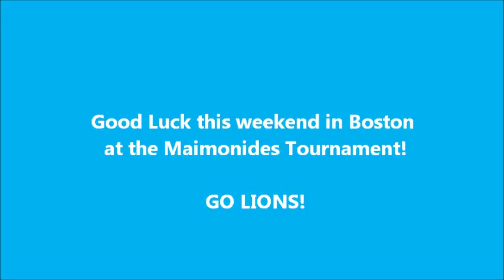2Good2Believe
The Varsity Boys Basketball team defeats their opponents in back to back games with 3 point buzzer beaters in the final seconds of the game - a feat not accomplished at CTA since 2006.  Way to go lions!